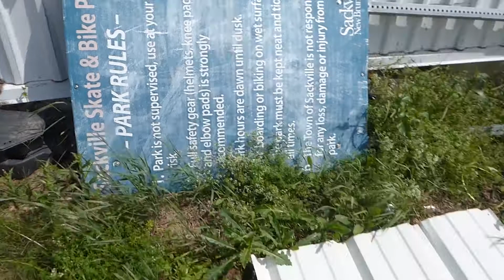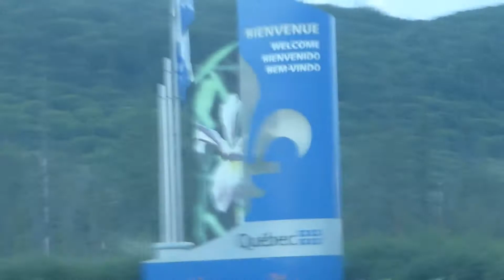225th Skate Road Trip Ending Nova Scotia Amherst Stadium Last Skatepark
All good things has to come to an end! After hitting Oxford town skatepark and a little drive we arrive at our last destination! The Amherst Stadium skatepark! That didn't took long before the police shows up to the park asking me to wear a helmet if I didn't want a fine for not wearing one. I was like really? An outdoor skatepark with no surveillance the police comes to gives fines to the skater? Wtf !! So here I am skating this great skatepak trying to hit all the features in a short ammount of time.. That wall is pretty tough or scary cuz you dont want to go over and kill yourself. That made us won some T shirt and stickers from Bucky board company back in Sackville. I would have rather stay a little longer at the park but the kid wanted a free tshirt so bad... Anyway great park with crazy lines possibility but even I was starting to land everything my body was exhausted from so much shredding in a crazy 17 skateparks in 7 days ! That was totally amazing except for the police episode... They even call me back a month after because of this dude. Yeah for Sackville I believe the park was indoor but not open on that day and that's too bad that would have been one more on the list! Crazy weather on my way back at least it was keeping me entertain compared to my sleeping coopilote.. LoL Thanks you Nova Scotia for your awesome skatepark!

Toute bonne chose a une fin! Après avoir skaté dans le skatepark de la ville d'Oxford nous voici à notre dernière destination le skatepark du Stade de Amherst. Ça pas pris 15 min et la police est venu faire son tour alors que ticoune finissait ses dessins. J'étais décourager mais finalement c'était pour nous dire de mettre nos casques sous peine d'amende. Sérieusement !?! Un park extérieur sans surveillance mais avec la police pour des tickets! Alors me voici à skater ce super skatepark tentant de faire des trucs sur l'ensemble des modules dans un court temps! Le mur est beaucoup plus intense qu'il en a l'air car tu veux vraiment pas passer par dessus! J'aurais voulu rester un peu plus longtemps mais le kids voulait son tshirt gratis que nous offrait la dame lorsqu'elle m'a vue rider le mur. Bref beaucoup de possibilité de ligne dans ce park de fou et même si j'commencais à atterrir la majorité de mes trucs mon corps ressentait les 17 park en 7 jours! C'était vraiment un road trip débile mis appart le filming désastreux par moment sans oublier l'épisode de la police qui m'ont meme rappeler un mois plutard mais bon.. Pour l'arret a Sackville et bien j'imagine que le skatepark était intérieur mais malheureusement pas ouvert cette journée la car sa en aurait fait un de plus sur la liste! Météo très changeante sur le retour mais au moins sa me gardait réveilller comparativement a mon copilote endormi.. LoL Bref Merci la Nouvelle-Écosse pour vos park de skate d'excellente qualité!